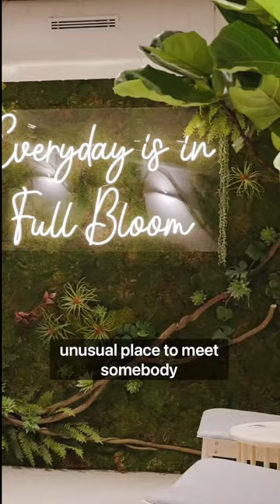My Pick: Great Place for Coffee in Greenwich Village - Ariston Flowers & Cafe